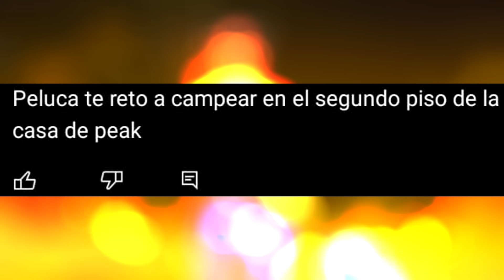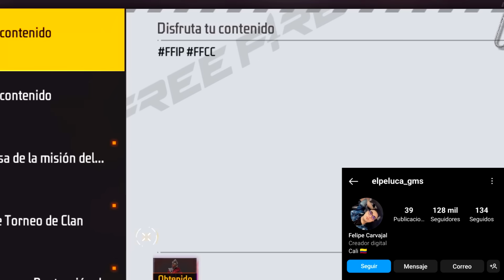SUBO AL SEGUNDO PISO DE LA CASA DE PEAK Y ESTO PASO 😱CON MI NOVIA VERIFICADA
MI INSTA PARA GANAR PREMIÓ